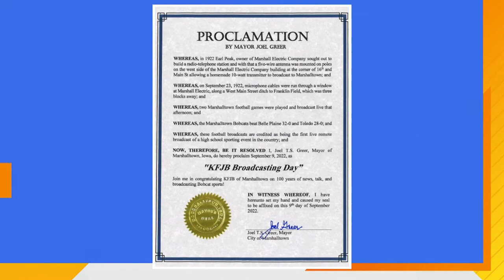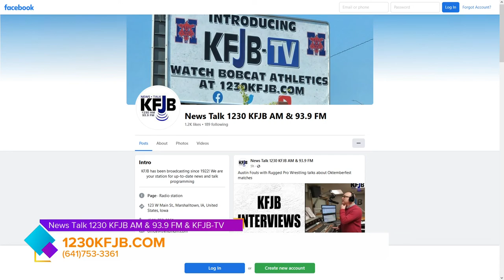100th Anniversary of FIRST LIVE SPORTS BROADCAST at KFJB Radio in Marshalltown!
Todd Steinkamp, General Manager/Owner-KFJB Radio, talks about the 100 year anniversary of the country's 1st LIVE REMOTE BROADCAST of a sporting event in Marshalltown